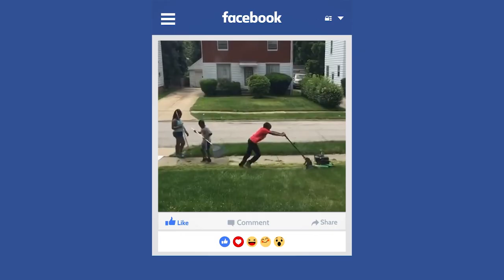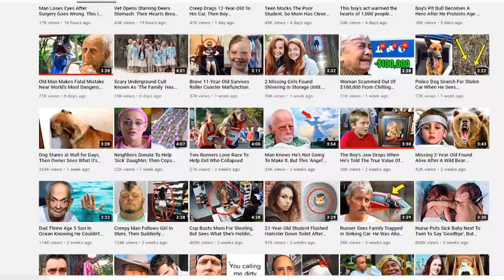Neighbor Calls Cops On 12-Year-Old For Mowing Lawn – It Backfires In The Best Way Possible